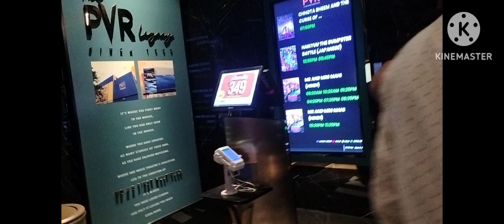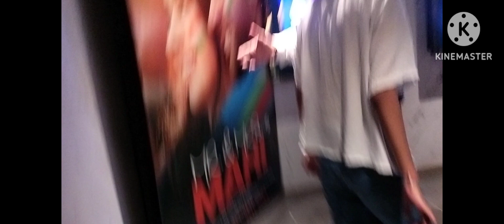kaise celebrate kiya husband ka birthday 🎇🎂.